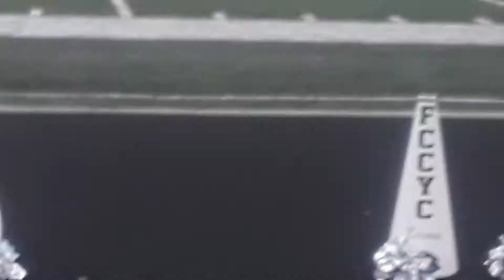Dashia's cheers - half time routine